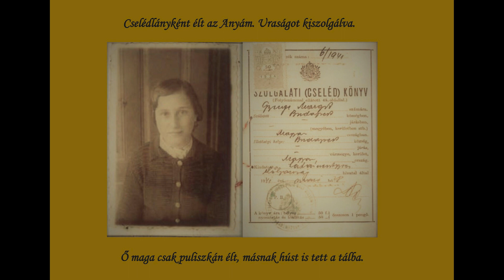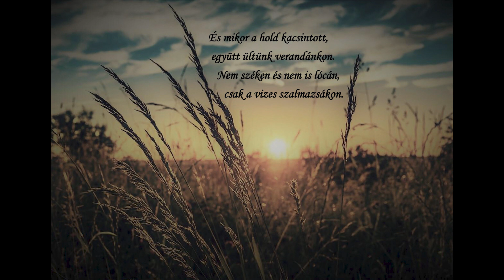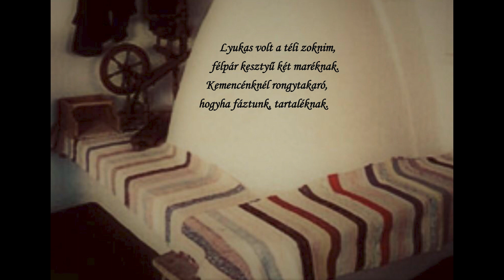Szép,egyszerű világ/Julius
vers